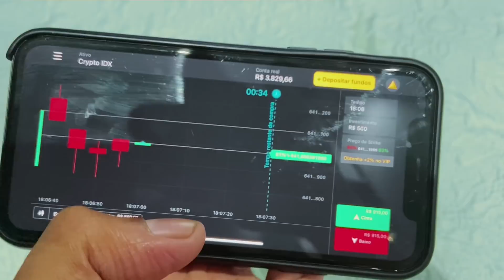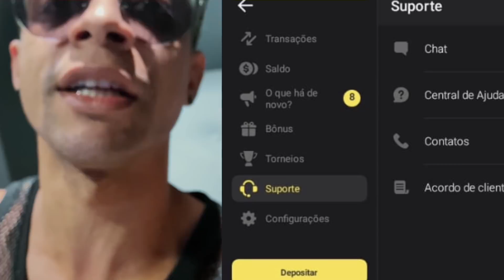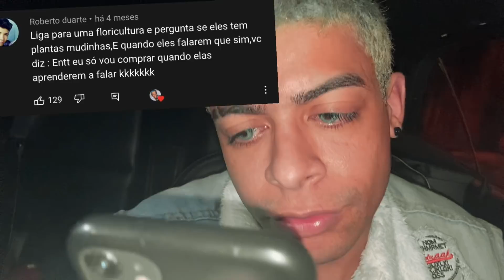PEDINDO SOPA DE MORCEGO NO RESTAURANTE CHINÊS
Nesse vídeo liguei para vários estabelecimentos passando trote por telefone,
1-Restaurante chinês pedindo sopa de morcego
2- ligando pro mecânico pra arrumar carrinho de controle remoto
3-ligando na floricultura pedindo planta muda que fala

VEJA O QUE FIZ COM A TATUGEM DA MINHA EX
(Video do meu dia dia)

??OUÇA NO SOUNDCLOUD ALGUMAS MUSICAS TOCADAS EM MEUS VÍDEOS